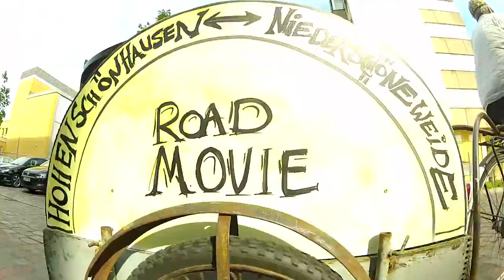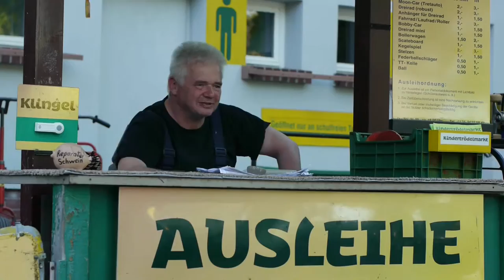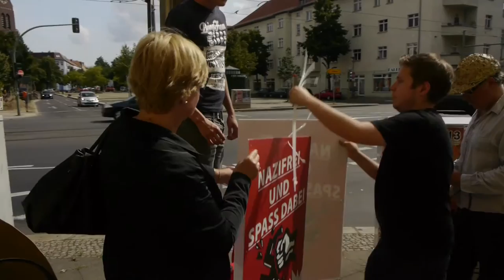VON HOHENSCHÖNHAUSEN NACH NIEDERSCHÖNEWEIDE Trailer [HD]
| "Von Hohenschönhausen nach Niederschöneweide" (Trailer deutsch german) | Kinostart: 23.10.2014
DANKE! :)

Offizieller deutscher Kino-Trailer zu dem Film "Von Hohenschönhausen nach Niederschöneweide".

Originaltitel: Von Hohenschönhausen nach Niederschöneweide
Dokumentarfilm, DE 2014
Filmverleih: Karl Handke Filmproduktion
Filmlänge: 73 Minuten
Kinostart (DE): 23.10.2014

Regisseur: Volker Meyer-Dabisch

25 Jahre nach dem Fall der Mauer fährt ein Fahrrad mit einem schweren alten Fahrradanhänger durch die Bezirke Hohenschönhausen und Schöneweide. Im Gepäck ein Stuhl und eine Kamera. Herausgekommen ist ein vielschichtiges Portrait über die Bewohner und eine Stadt im Aufbruch. Der ehemalige Stasibezirk Hohenschönhausen wartet sicher noch weitere 25 Jahre bis die Aufklärung dem Schweigen Platz macht, auf das ich in weiten Teilen noch gestoßen bin. Ein Pfarrer sprach von einem "Schleier der Angst" der zu DDR Zeiten über dem Bezirk hing - ein wenig spürt man ihn noch.

Schöneweide ist nach einer langen Geschichte des industriellen Niedergangs und einem negativen Höhepunkt als Zentrum der neonazistischen Bewegung in Berlin jetzt im Aufwind. Der Club Kiki Blofeld, in Mitte vertrieben, hat hier eine neue Heimat gefunden. Gerke Freyschmidt, der Inhaber erzählt begeistert vom Bezirk in dem vieles im Umbruch ist, von dem Charme des Unfertigen und Improvisierten, hier sind noch viele Leerstellen zu besetzen, Projekt zu realisieren. Ein Ort für Abenteurer, die Sonne spiegelt sich golden auf einem riesigen leerstehenden Industriegebäude direkt an der Spree. Das Gold wird langsam zu Grau, der Tag ist zu Ende, und wie es scheint freuen sich hier viele auf jeden neuen Tag.